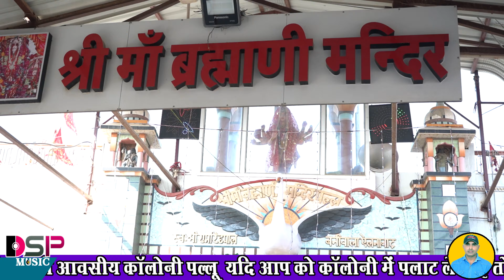यूट्यूब पर पहली बार | पल्लू वाली माता का किस्सा | mataji bhajan | गजेंद्र अजमेरा | ट्विंकल वैष्णव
राजस्थान के सुप्रसिद्ध गायक कलाकार

यह प्रोग्राम आप को दिखाया जा रहे हैं वीर तेजाजी आवासीय कॉलोनी पल्लू से
चौधरी टेंट हाउस पल्लु
रामा जाखड़।हनुमान सिहाग
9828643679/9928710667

सांवरिया फ्लॉवर डेकोरेशन रावतसर
हिरपाल ,  कुलदीप
आप सभी भक्तों से अनुरोध है कि आप DSP Music के इस you tube चैनल को Subscribe करें व भजनो का आनंद ले व अन्य भक्तों के साथ Share करें व Like जरूर करें

माता बाछल के सपने में बोल गा गोगाजी रे || बहुत ही सुंदर कथा | |जोड़े भाइयों की धमाकेदार आवाज में

गोगा धर्मी माडी है घोड़े पर जीन || गोगाजी का विवाह || गायक कलाकार बलवीर रणवीर जोड़ा भाई

             DSP Comedy

काशी की लालची लुगाई | Kashi Ki Kansh Part 02 | काशी की कांश भाग 2 | राजस्थानी हरियाणवी कॉमेडी 2020